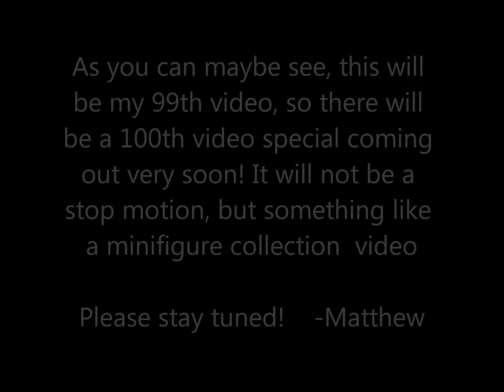Sorry for no videos!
As you can see from the title, I am sorry! Sorry for no videos, that is!